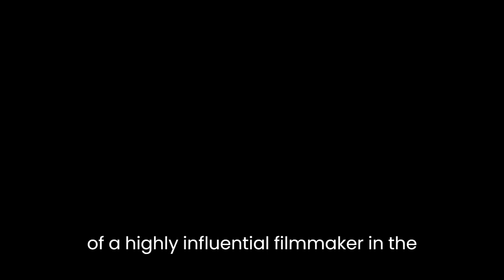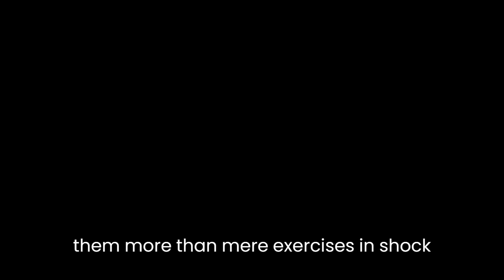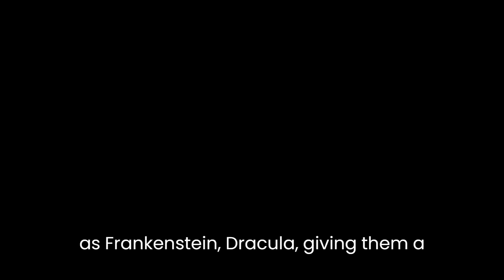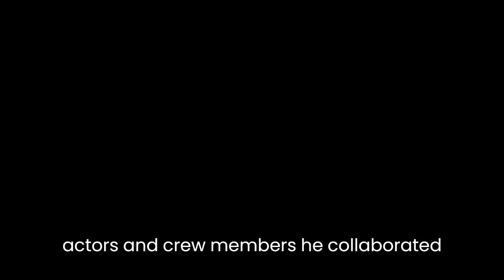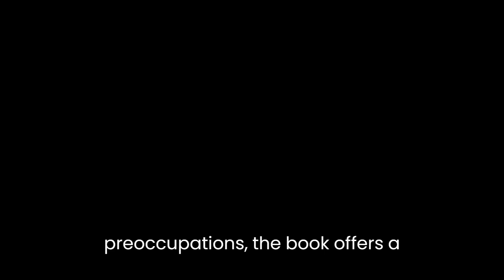"The Charm of Evil: The Life and Films of Terence Fisher" By Wheeler Winston Dixon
The Charm of Evil: The Life and Films of Terence Fisher by Wheeler Winston Dixon delves into the fascinating world of a highly influential filmmaker in the horror genre. The book provides a comprehensive analysis of Terence Fisher's life and work, exploring his unique approach to storytelling and his enduring impact on the genre.

Dixon begins by examining Fisher's early life and the factors that shaped his artistic sensibilities. Born in 1904 in London, Fisher grew up in a working-class family, and his humble background instilled in him a deep appreciation for the power of cinema as a form of escapism. Dixon argues that Fisher's personal experiences played a crucial role in his development as a filmmaker, fueling his desire to create stories that transported audiences into otherworldly realms.

One of the book's central arguments is that Fisher's films possess a distinct charm that sets them apart from other horror movies of his time. Dixon asserts that Fisher's ability to infuse his narratives with a touch of elegance and sophistication contributed to the enduring appeal of his work. Despite the macabre subject matter, Fisher's films maintain a certain allure that draws viewers in, making them more than mere exercises in shock value.

Dixon goes on to explore Fisher's signature directorial style, which he describes as a delicate balance between restraint and audacity. Fisher's meticulous attention to detail, combined with his willingness to take risks, resulted in films that were both visually stunning and emotionally resonant. Dixon argues that Fisher's use of lighting, composition, and camera angles helped create an atmosphere of dread and suspense, elevating his films beyond the realm of mere horror.

The book also delves into Fisher's collaboration with iconic horror production company Hammer Films. Dixon highlights the symbiotic relationship between Fisher and Hammer, with the director's unique vision aligning perfectly with the studio's desire to revitalize the horror genre. Together, they created a series of films that reimagined classic monster stories such as Frankenstein and Dracula, giving them a fresh and modern twist.

Dixon explores the thematic undercurrents in Fisher's films, noting his penchant for exploring the duality of human nature. Many of Fisher's protagonists, particularly in his Frankenstein films, are morally ambiguous characters caught between their desire for scientific progress and the ethical implications of their actions. Through these narratives, Fisher delved into complex philosophical questions about the nature of good and evil, often blurring the lines between the two.

In addition to analyzing Fisher's films, Dixon provides valuable insight into the director's personal life and his interactions with the actors and crew members he collaborated with. By examining behind-the-scenes anecdotes and interviews, Dixon paints a vivid picture of Fisher as a dedicated and passionate filmmaker, revered by his colleagues for his professionalism and creativity.

Overall, The Charm of Evil: The Life and Films of Terence Fisher is a comprehensive exploration of the career of a remarkable filmmaker. Dixon's analysis delves deep into the artistic merits of Fisher's work, shedding light on the factors that contributed to his enduring legacy in the horror genre. Through its detailed examination of Fisher's films, directorial style, and thematic preoccupations, the book offers a valuable resource for both scholars and fans interested in understanding the charm and enduring appeal of his cinematic achievements.